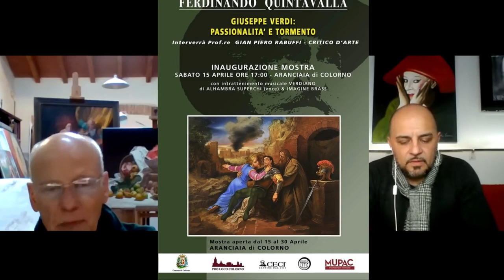FERDINANDO QUINTAVALLA, l'arte come dote ricevuta per comunicare ed esprimersi.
Il maestro Quintavalla si racconta, dagli esordi ai giorni attuali, dalle sue esperienze alle mostre importanti, spiega anche perchè la sua arte sembra andare controcorrente a quelle attuali.